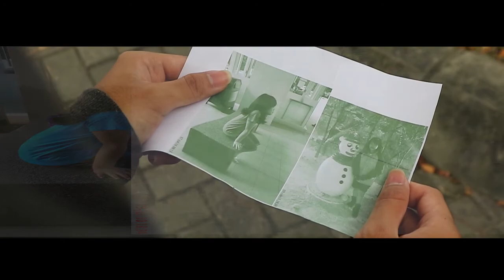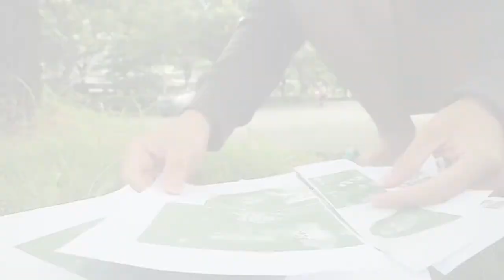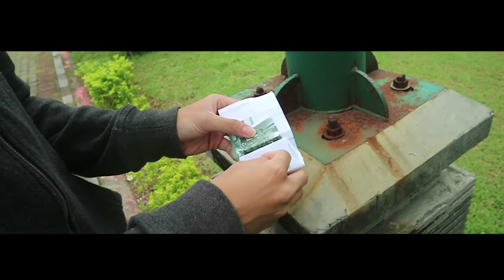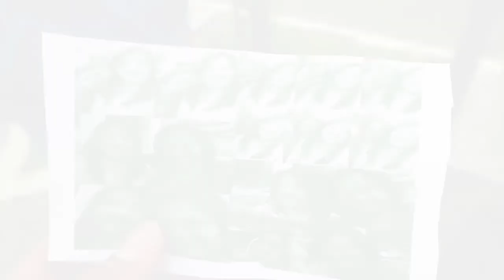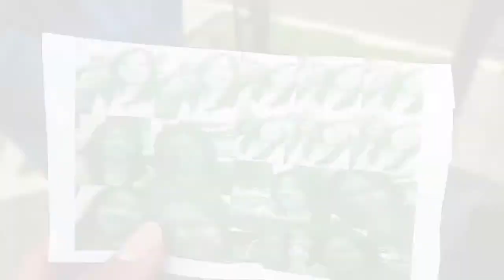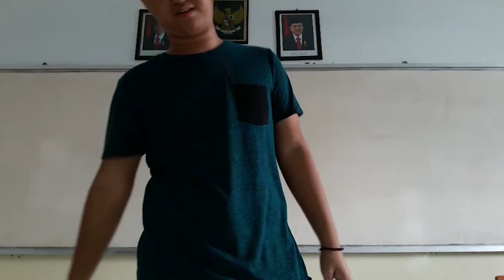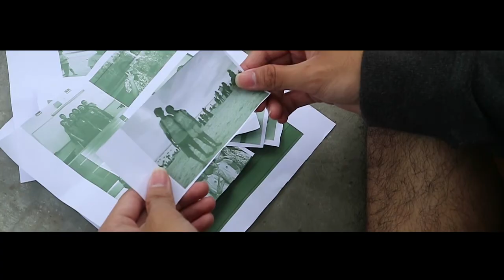HAPPY SWEET 17 SHELLA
From : Abdiel Chris Tanto
To : Shella C

Camera : Daniel Adi , Marcell
Editor : Marcell , dibantu CT juga
Idea : CT

steam : MosCate